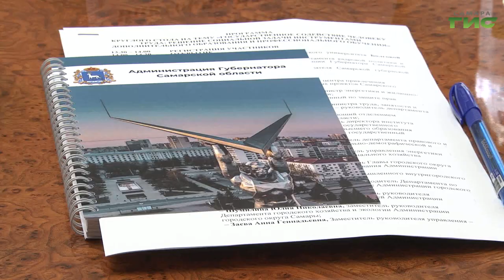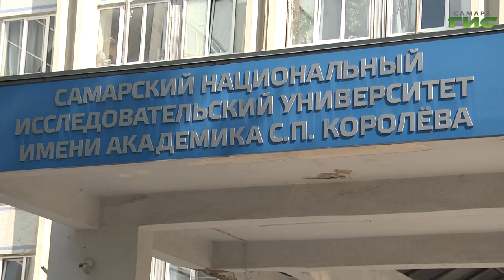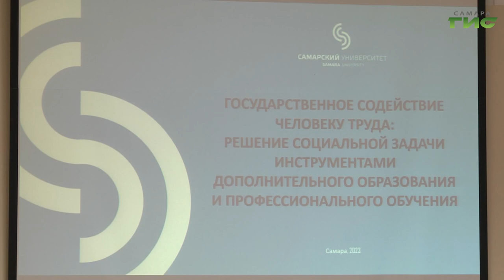В Самаре обсудили тему государственного содействия занятости населения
Бесплатно получить образование и путевку в новую жизнь. В Самаре отдельные категории граждан могут пройти обучение по программам федерального проекта "Содействие занятости" в рамках национального проекта "Демография", а также в рамках национальной программы "Цифровая экономика РФ" - проекта "Код будущего". Кому и какими специальностями можно овладеть - расскажет наш корреспондент Ксения Баканова.